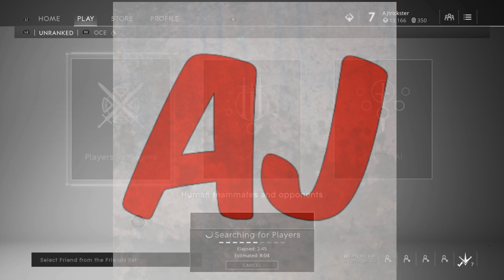THE RAGE! - Paragon Funny Moments and Fails (PS4 Gameplay)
Hope you guys enjoy this video, I may make another paragon video, depends on how this video goes, but I'll be a bit more skilled when it comes to the game (hopefully) and will record for longer.

All music in this video is used for entertainment.